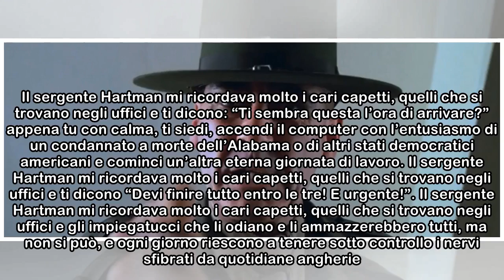Blog | Ronald Lee Ermey, ma che infame era il sergente Hartman di Full Metal Jacket?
È morto Ronald Lee Ermey, aveva 74 anni.  Voi chiederete “Ma chi era Ronald Lee Ermey?”. E io vi risponderò “Era l’attore che impersonò il sergente Hartman nel capolavoro Full Metal Jacket di Stanley ...